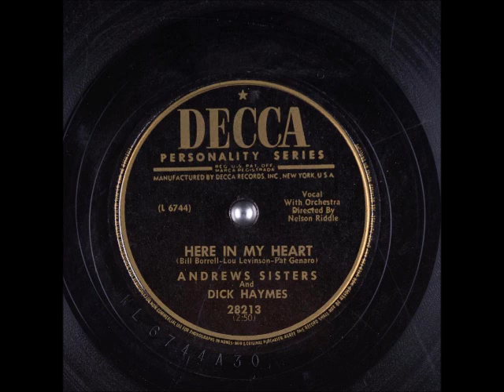Here in My Heart ~ Andrews Sisters and Dick Haymes with Orchestra (1952)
Title: Here in My Heart
Artist: TheAndrewsSisters and DickHaymes with Orchestra Conducted By NelsonRiddle
Flip-side: I'm Sorry
Composer(s): BillBorrell, LouLevinson, and PatGenaro
Year: #1952